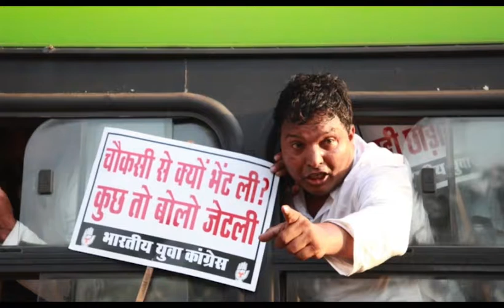Happy Birthday Indian Youth Congress VP Srinivas BV